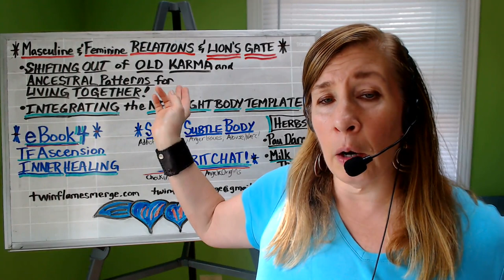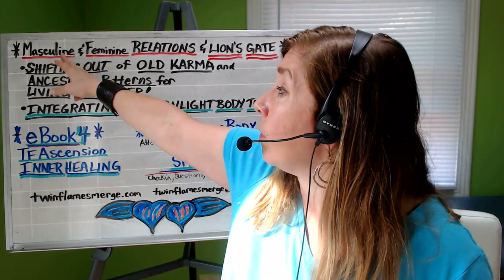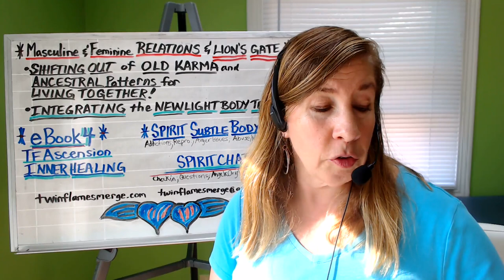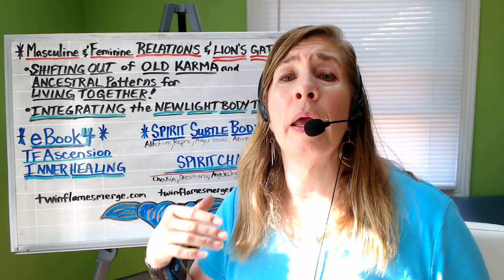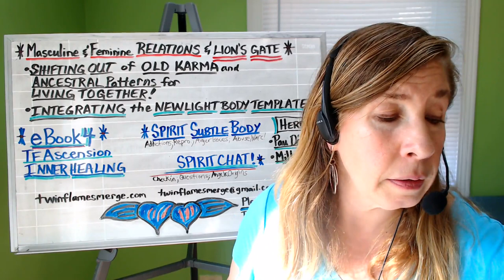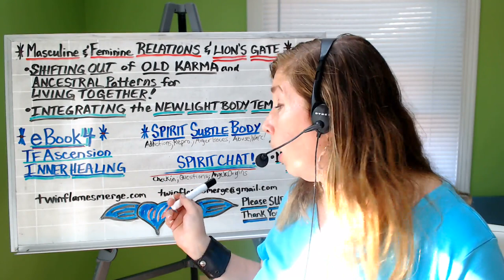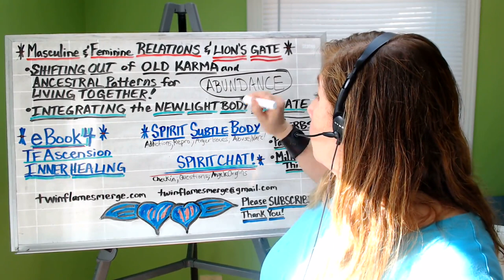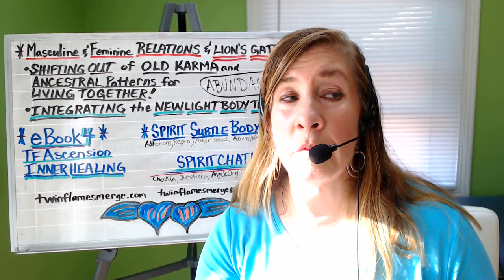Masculine Feminine Relations & The Lions Gate!!